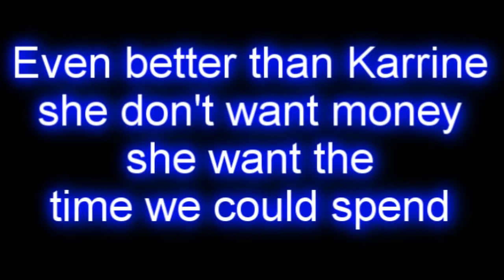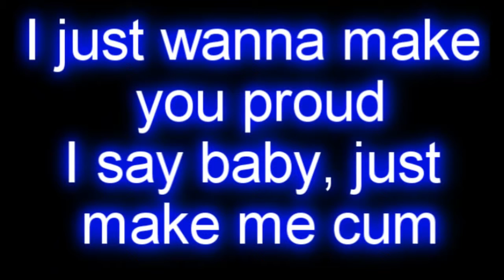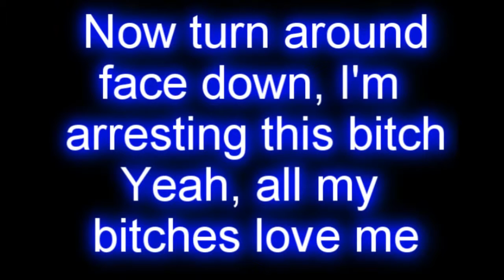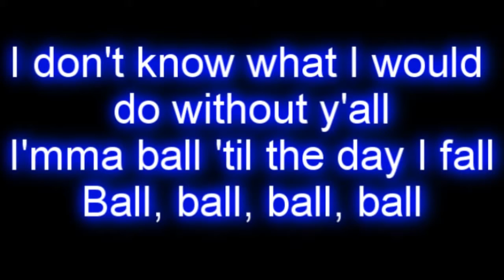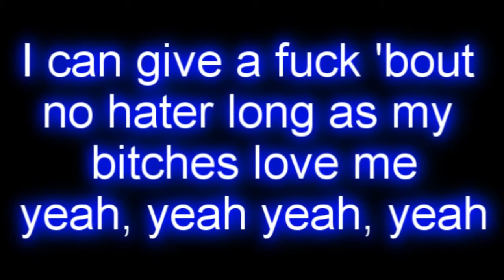Lil Wayne - Love Me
AriG